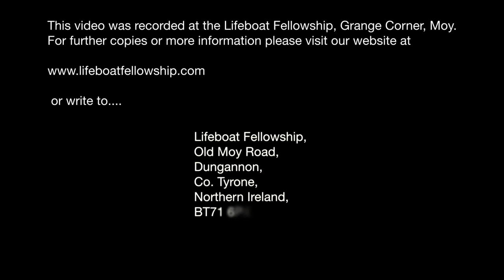Baptism - Bertie Johnston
Sunday Evening, 1st December 2013
Speaker: Bertie Johnson.
Title: Baptism
Romans 6 v 1-10